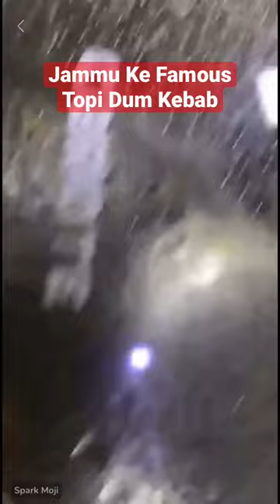Topi Dum Kebab Jammu Wale World Famous Streetfood | Tawa Onion Kebab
Friend here is a trick to make